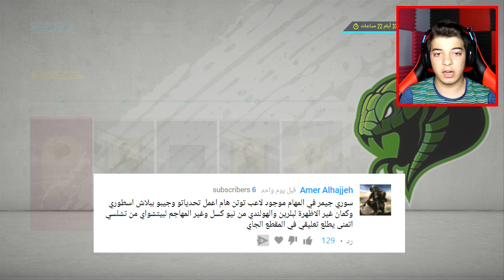الطريق الى العالمية #6 | طلعلي لاعب اسطوري من بكج مجاني!! | فيفا 20 Fifa 20 Ultimate Team I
لاتنسوا تشتركو فيها❤️